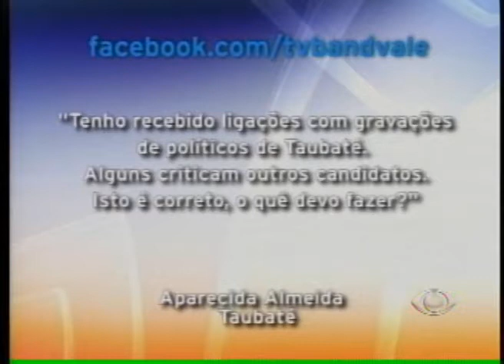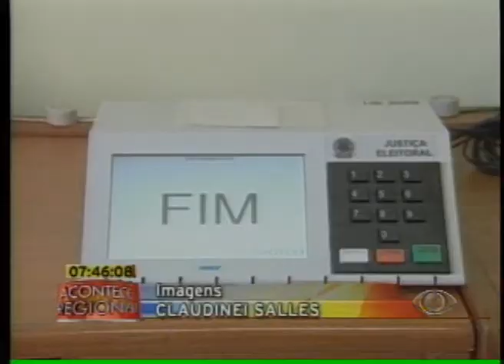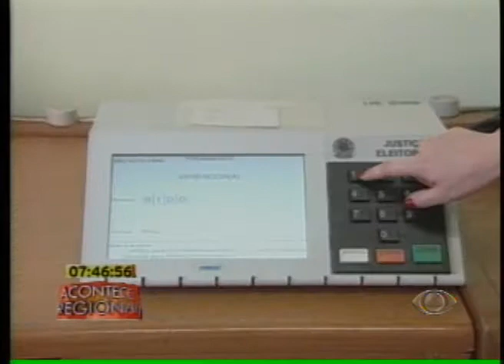ACONTECE REGIONAL 19 09 2012 PARTE 2